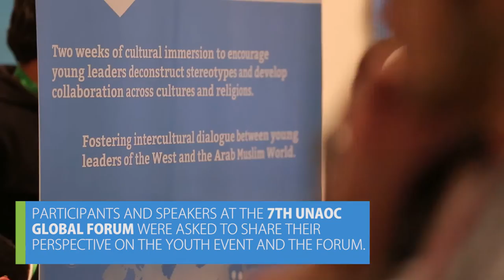Youth Event - 7th UNAOC Global Forum - Baku, Azerbaijan